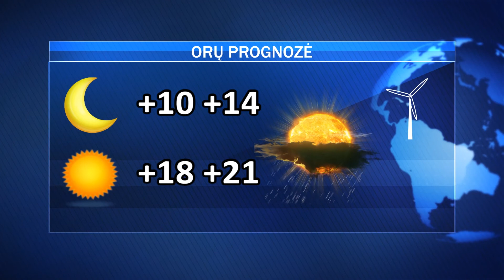Antradienio AVVA žinios 2022-06-21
Geležinkelio stotyje – nemokamas koncertas; pradėta remontuoti Lietavos gatvė; paminėta Pasaulinė pabėgėlių diena; uždaromas eismas Vasario 16-osios gatve; ko tikėtis šių metų Joninių šventėje pasakoja JKC režisierės